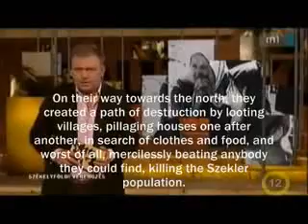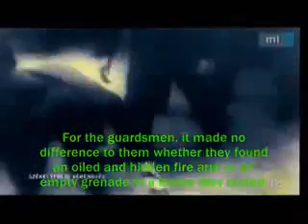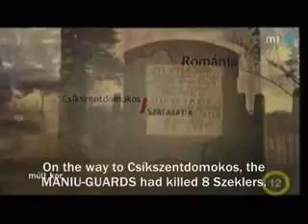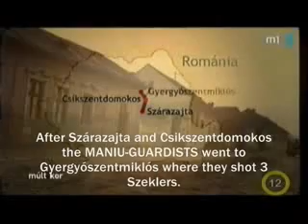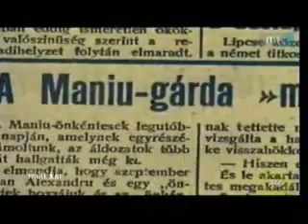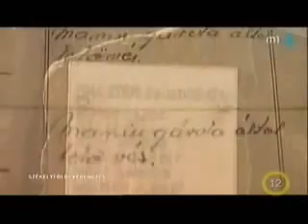Magyar Holokauszt - Románok magyarokat mészároltak Erdélyben